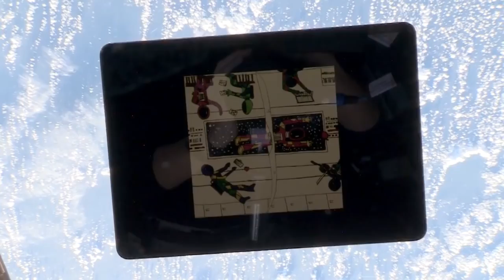Astronaut Peggy Whitson Shows Off Calendar on Space Station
NASA astronaut Peggy Whitson floats on the International Space Station while sharing a 2017 calendar that features artwork from children from all parts of the world. The calendar was created by the Commercial Crew Program.